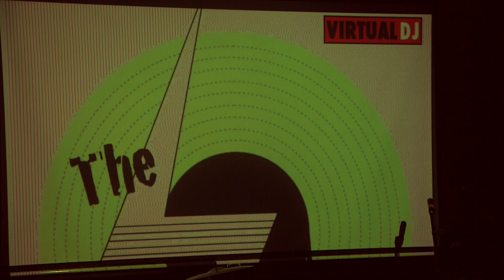49ers - Town called Malice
The 49ers perform "Town called Malice" at a birthday celebration at the DCC in March 2018